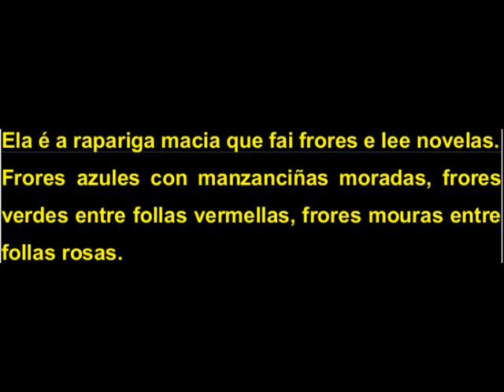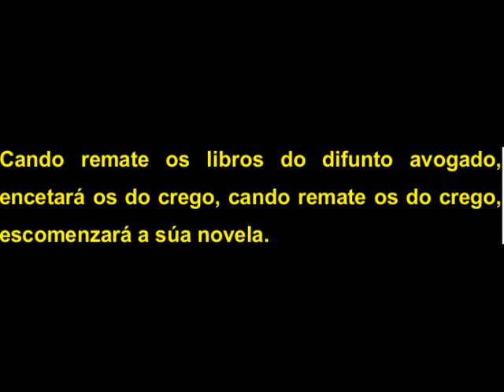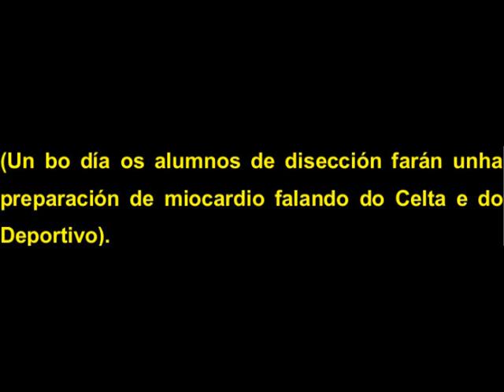Xosé Filgueira Valverde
Composición multimedia co relato "A moza que fai frores", de Quintana viva.